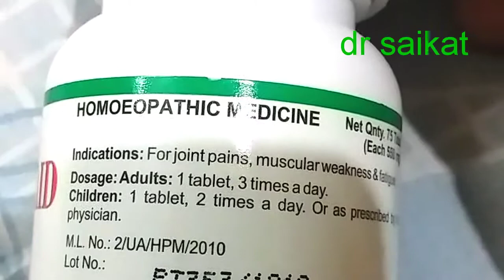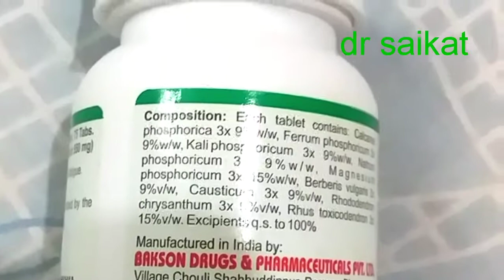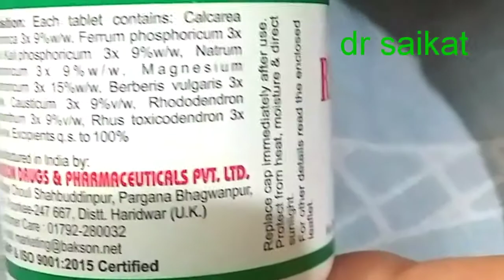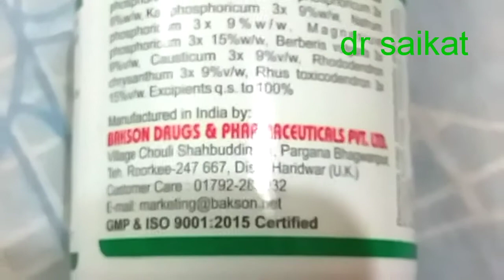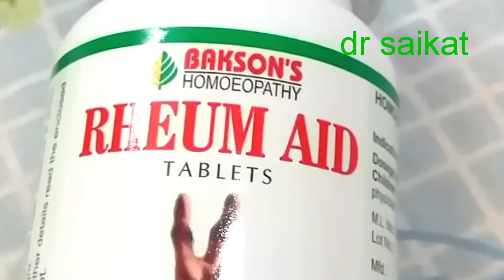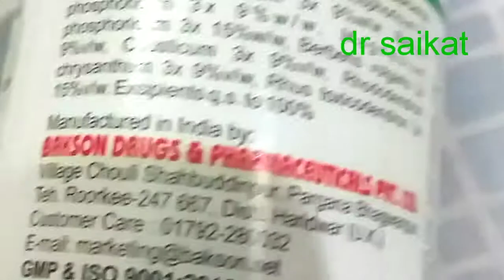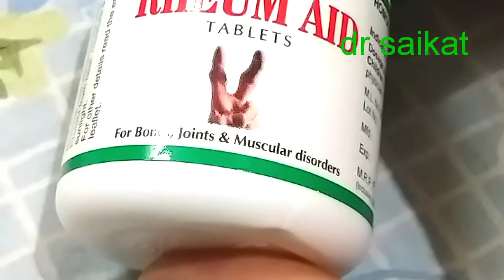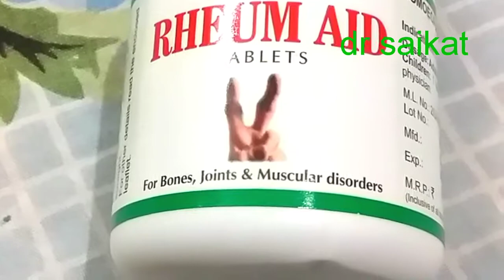BAKSON'S HOMEOPATHY RHEUM-AID TABLETS USES AND BENIFITES IN JOINT PAIN RELIEF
BAKSON'S HOMEOPATHY RHEUM-AID TABLETS USES, BENIFITES IN JOINT  PAIN RELIEF.